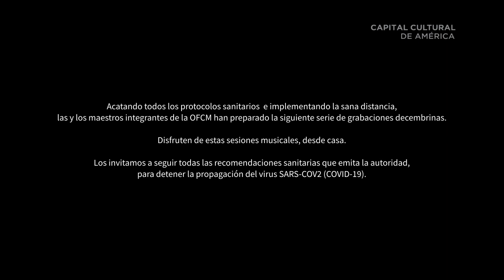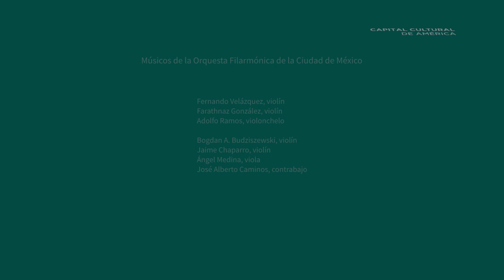Sesiones musicales decembrinas #7: Corelli